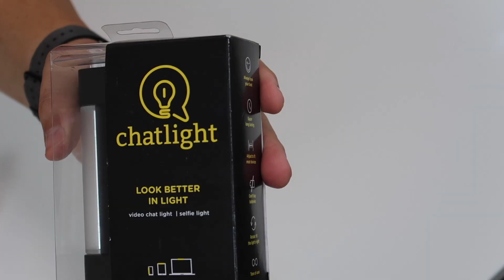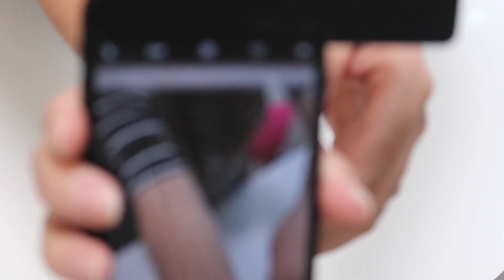LUZ DE SELFIE